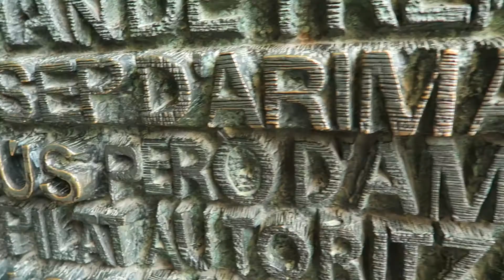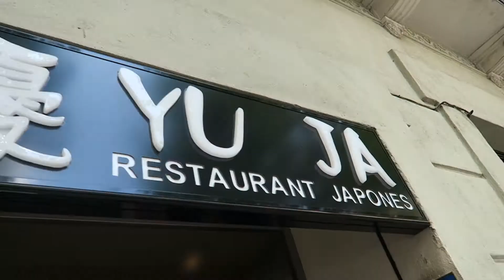Barcelone Day 4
Day 4 in BCN!